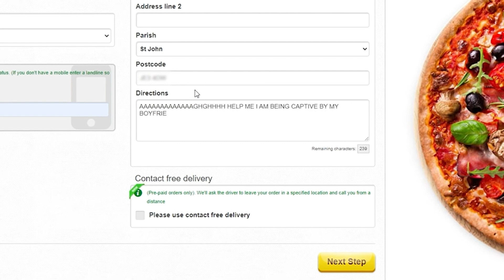swat team pulled out to chrisMD's haouse after wilLNE wrote this funny